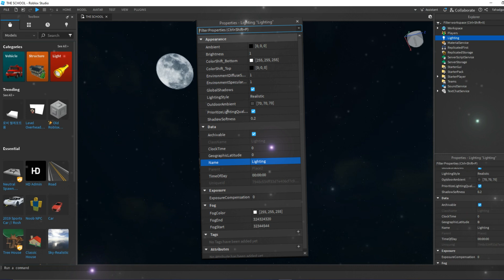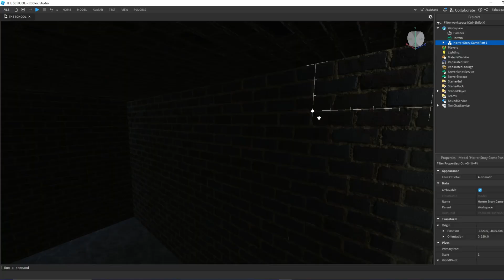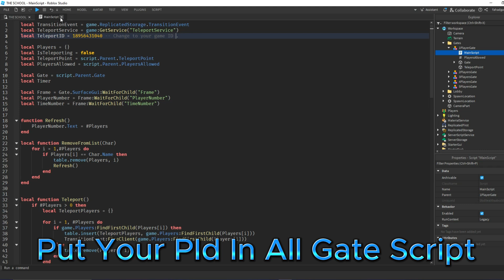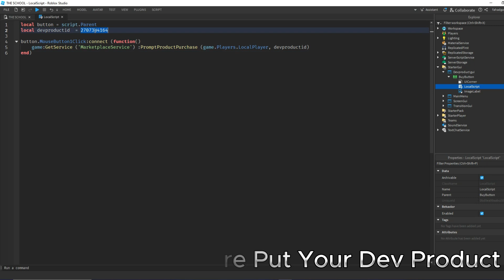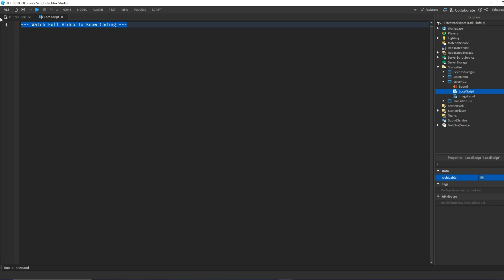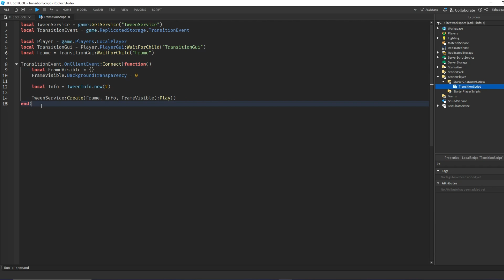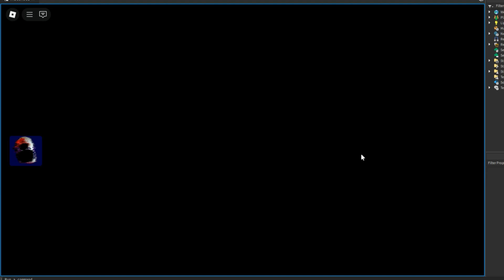How to make a Horror Game in Roblox Studio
Support Channel:   @TylerRobloxYT

🗒️ Also U Can See Script For Video And Write it or If U No Want Write U Can Buy All Script Pass!